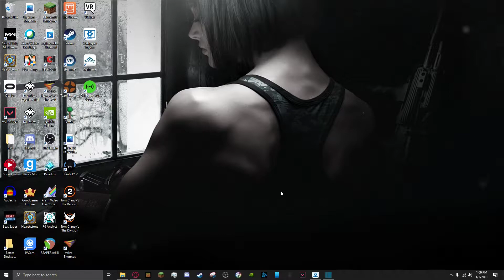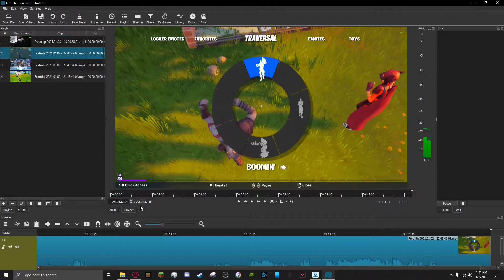THIS IS FROGGERS. | Fortnite Battle Royale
new direction for my content so i hope you guys like it.